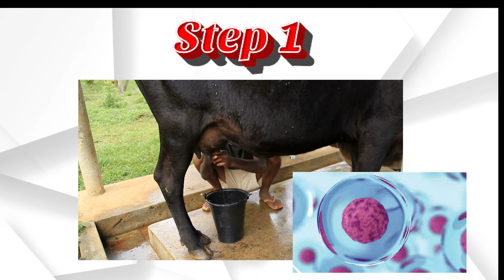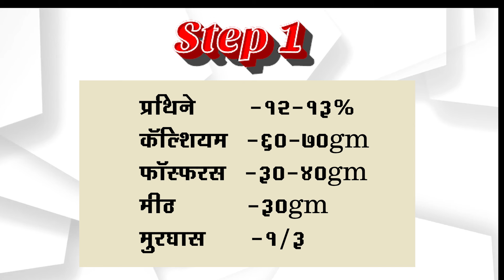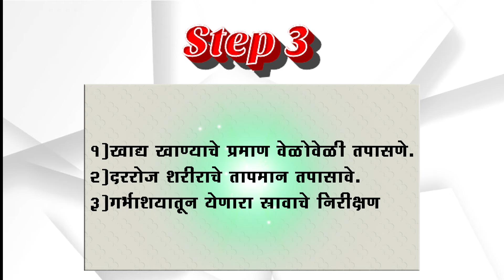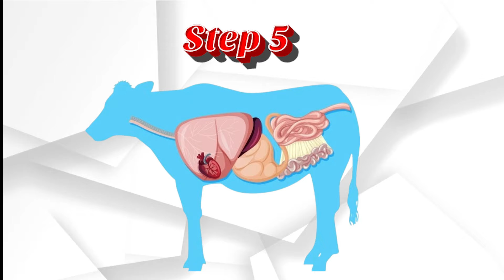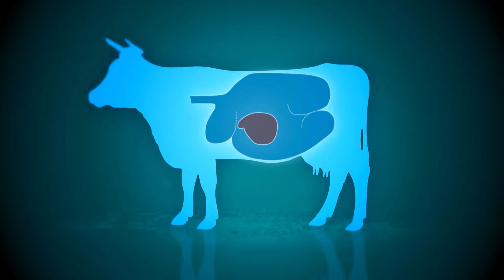गाय म्हैस देतील चारपट दुध हा उपाय करा|cow buffalo milk increase desi |Profitable Milk Farming Tips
गाय म्हैस देतील चारपट दुध हा उपाय करा|cow buffalo milk increase desi upay|milk booster price

Description: Are you seeking ways to optimize milk production on your dairy farm? Our video provides essential insights into increasing milk yield for both cows and buffaloes, improving dairy feed management, and enhancing nutrition. Discover practical dairy farming tips and techniques to effectively boost milk production. From livestock management and animal health to feed optimization, we cover a range of strategies to maximize milk yield. Based on studies and experiences from the dairy industry in Maharashtra, this video is available in Marathi. Watch now to learn how to enhance milk production on your farm